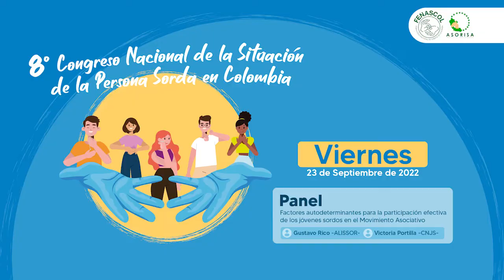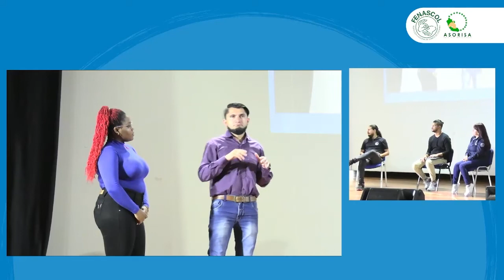13. Panel: Jovenes en el movimiento asociativo - Gustavo Rico -ALISSOR- y Victoria Portilla -CNJS-